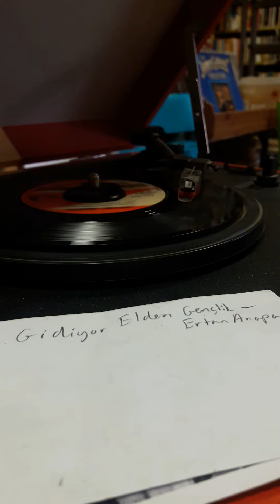Gidiyor Elden Gençlik-Ertan Anapa CY